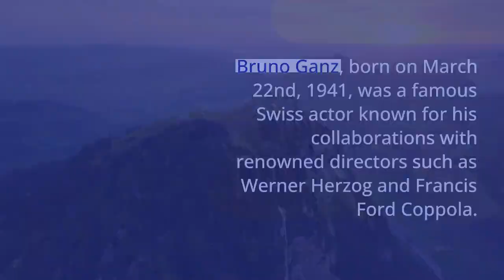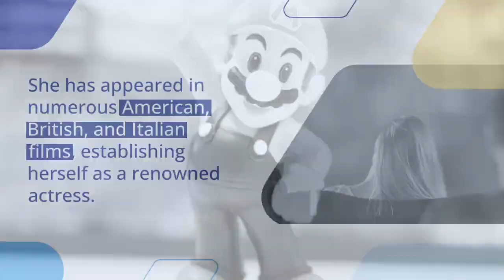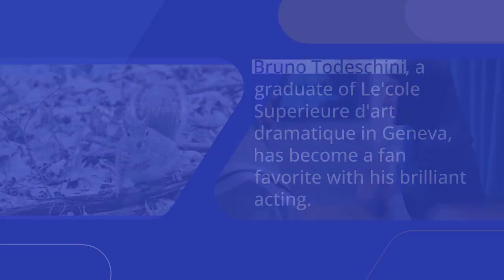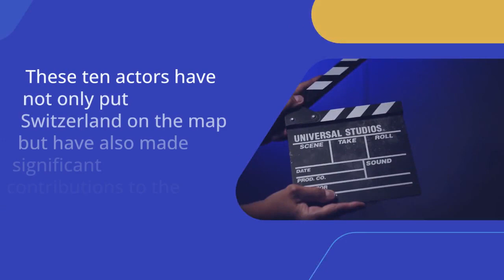10 Most Famous Swiss Actors of All Time ‼️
Discover the brilliance of Swiss acting in our latest YouTube video, where we showcase the 10 most famous Swiss actors. From internationally acclaimed stars to local favorites, we highlight their remarkable contributions to the world of film and theater. Immerse yourself in their captivating performances and learn about the journeys that led them to success. Join us as we celebrate the talent and versatility of these Swiss actors who have made a lasting impact on the entertainment industry.

Bruno Ganz, born on March 22nd, 1941, was a famous Swiss actor known for his collaborations with renowned directors such as Werner Herzog and Francis Ford Coppola.

Emil Jannings, born Theodor Friedrich Emil Janenz, was a popular actor in the 1920s in Hollywood.

Jannings had a massive fan base across the world and starred in several notable films.

Michel Simon, born in Geneva, had a remarkable journey to success.

Simon took on various jobs to survive before venturing into acting.

Ursula Andress, a Swiss actress and former model, gained fame for her role as Bond girl Honey Ryder in the first James Bond film.

Mario Adorf, born in Zurich, is considered a great veteran character actor of European cinema.

Marthe Keller, a renowned Swiss actress and opera director, is best known for her role in the film "Marathon Man."

Daniel Bernhardt, a Swiss model, actor, and martial artist, has made a name for himself with his impressive acting work.

Bruno Todeschini, a graduate of Le'cole Superieure d'art dramatique in Geneva, has become a fan favorite with his brilliant acting.

Jean-Francois Balmer has had a successful career in French cinema, television, and stage productions.

Thomas Jouannet, a top Swiss actor, began his career in a theatre class in Geneva before moving to Paris to train under Jean Perimony.

He has appeared in various French TV series and movies, showcasing his talent and versatility.

These ten actors have not only put Switzerland on the map but have also made significant contributions to the world of cinema.
Top 10, celebs, amazing, videos, Aug 25, 2018, Top 10 Most Popular Swiss Actor of All Time, 10. Jake Canuso, 9. Vincent Pérez, 8. Christian Kohlund, 7. Mario Adorf, 6. Bruno Ganz, 5. Anatole Taubman, 4. Pasquale Aleardi, 3. Oliver Tobias, 2. Christopher Chaplin, 1. Carlos Leal
Roger Federer, Switzerland Tourism Ambassador, Robert de Niro, movie about Switzerland, Switzerland, Switzerland Tourism, I need Switzerland
top 10, celebs, youtube, video, videos, Top 10 Most Popular Swiss Actor of All Time, 10. Jake Canuso, 9. Vincent Pérez, 8. Christian Kohlund, 7. Mario Adorf, 6. Bruno Ganz, 5. Anatole Taubman, 4. Pasquale Aleardi, 3. Oliver Tobias, 2. Christopher Chaplin, 1. Carlos Leal
Recently uploaded
New to you
History

Note: The hashtags provided are a mix of specific and general ones, covering different aspects related to Swiss actors and the entertainment industry in Switzerland.